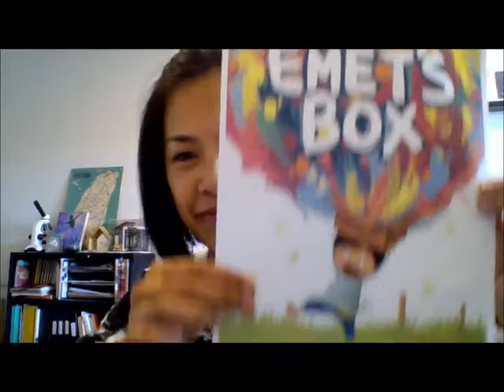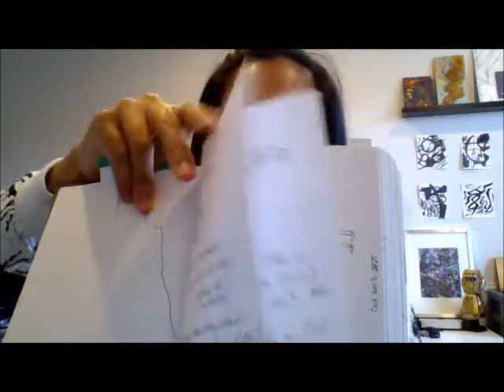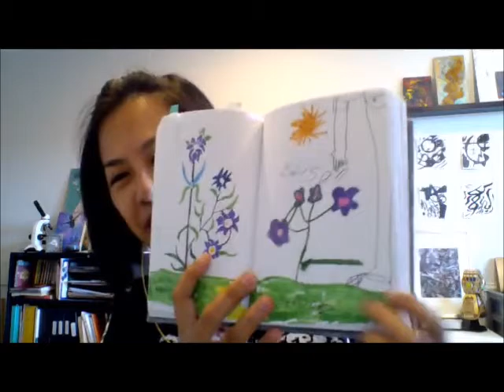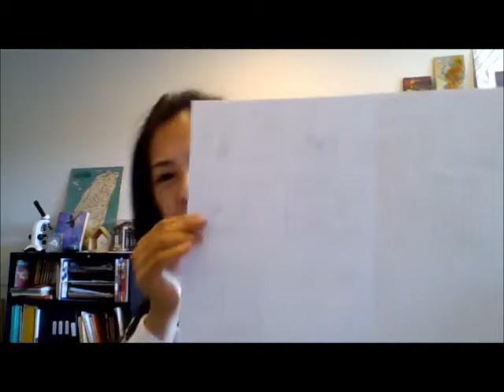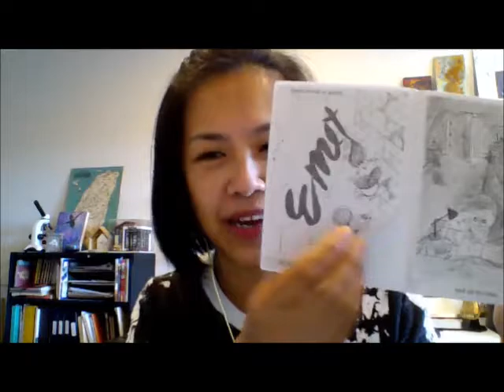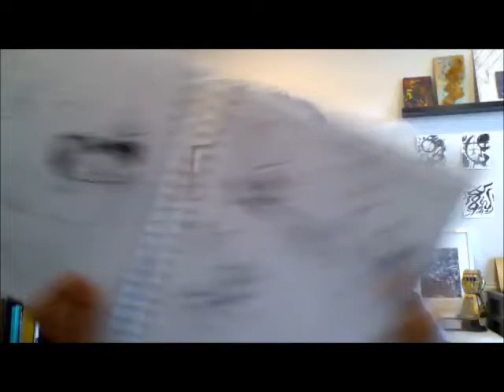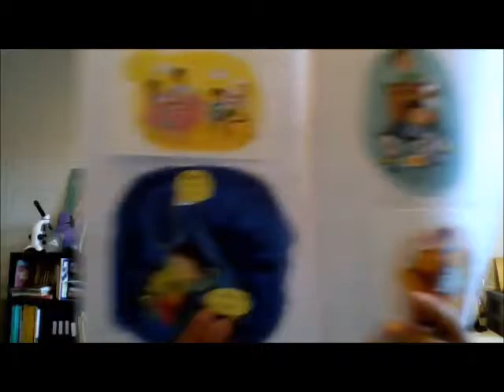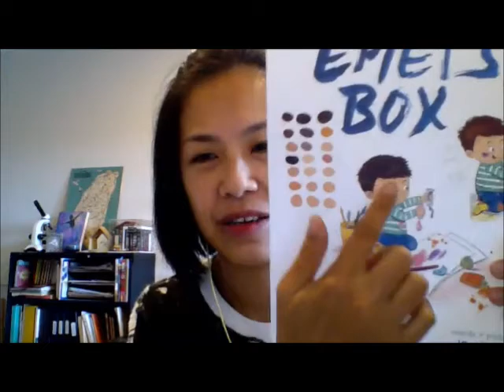Creative Process of Making My Debut Picture Book Emet's Box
Behind the scenes look into my creative process of making a picture book.

In this video, I will share with you how I started drawing and got the idea for my debut picture book Emet's Box. I will show you my manuscripts, thumbnails, dummy books and my top 3 advice for people interested in getting started in making their children's picture books.